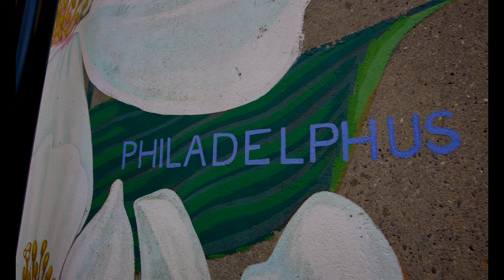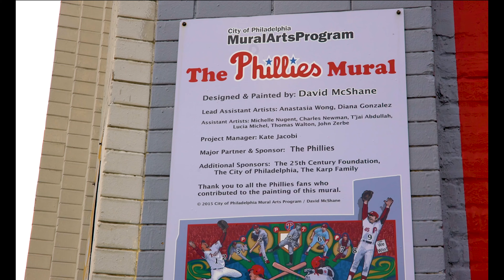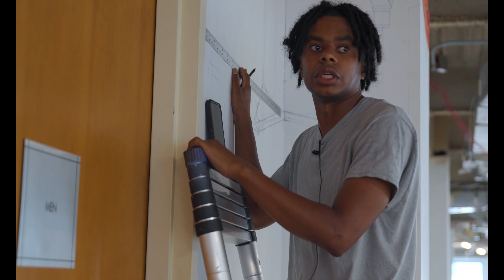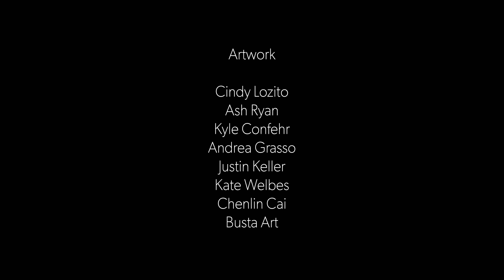Black Book To Burner - The Documentary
Documentary created by Eva Cheeseman
JTWO Films Production Internship